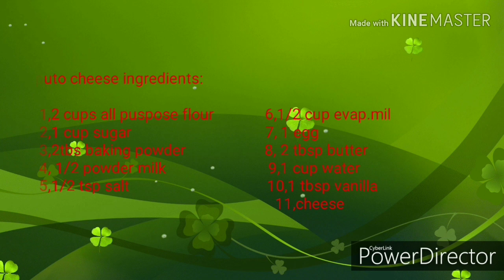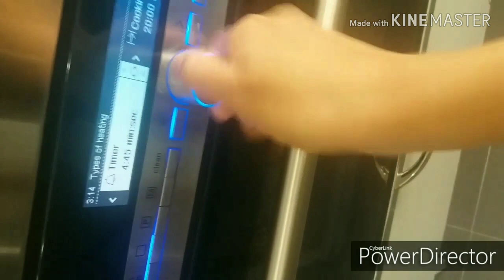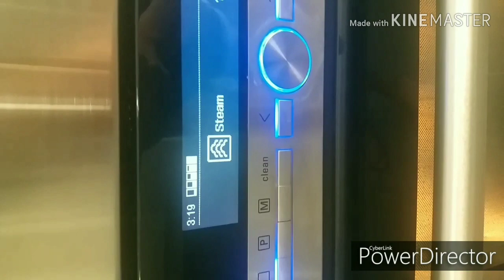puto cheese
puto cheese is one of my favorite kakanin(pilipino word)puto cheese is made of flour,sugar,evaporated milk,milk powder,baking powder,butter,vanilla and egg,and cook by steam.